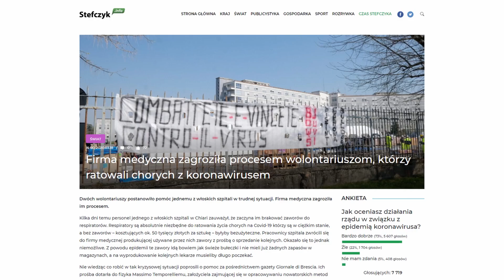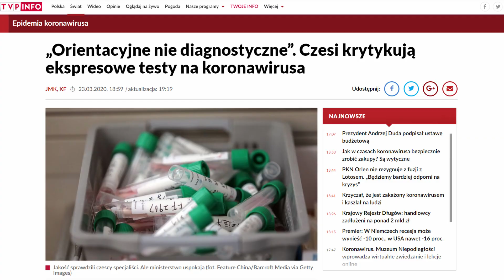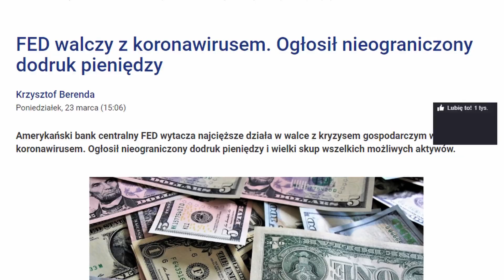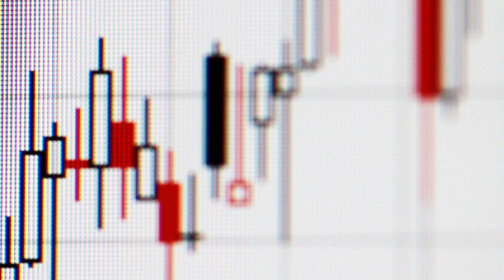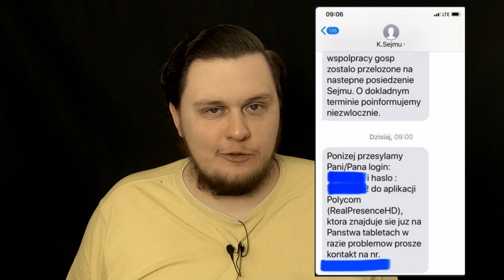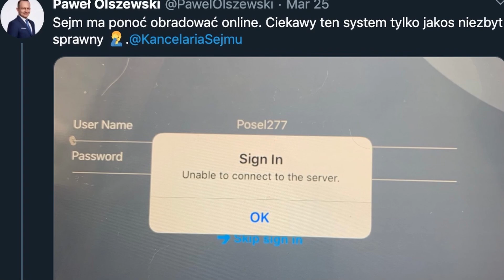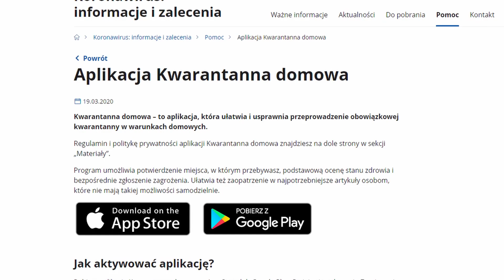Państwo z dykty, cyfrowy Smoleńsk, drukarki robią skrr - SZYBKI BRIEF SHOW #4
Szybki Brief Show to cotygodniowy przegląd newsów z ubiegłego tygodnia z krótkim komentarzem.

Research/prowadzenie: Cezary Rochnowski
Research/produkcja/postprodukcja: Dawid Kamiński

Darmowe stockowe filmy użyte w materiale pochodzą z serwisu pixabay.com.pl oraz (wykorzystano na podstawie licencji CC 3.0)